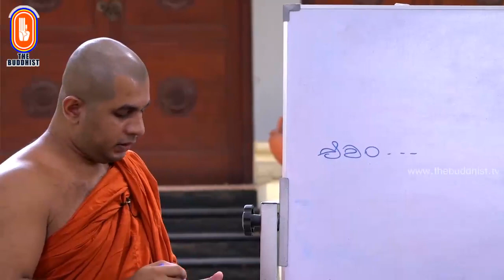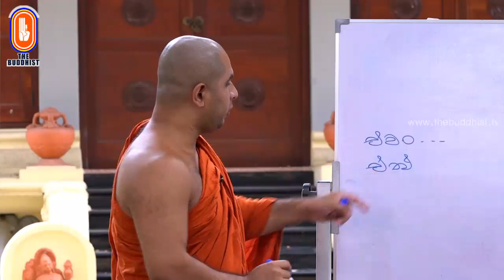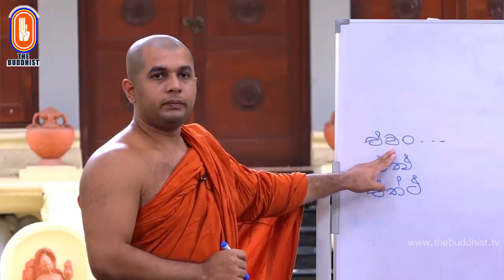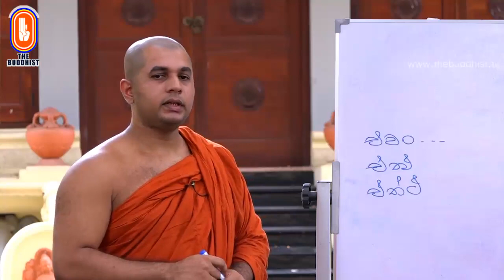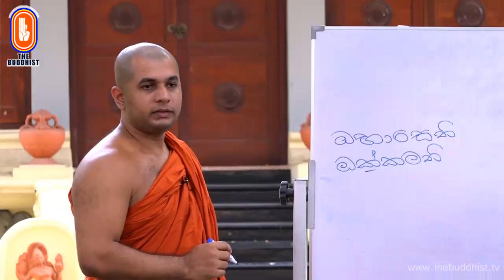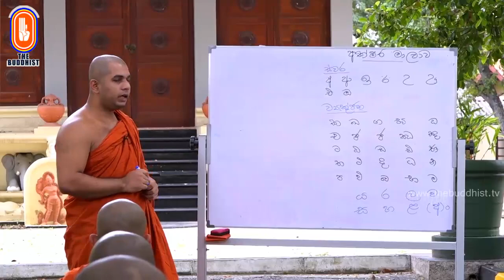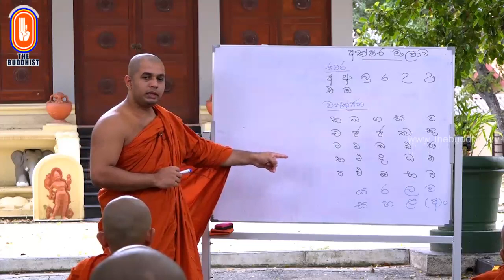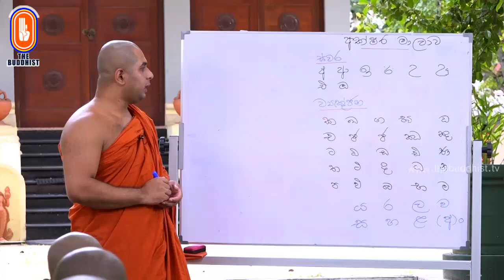Maagadhi - මාගධී (පාලි අපේ තක්‍ෂලාව) | 2021-01-08 | 8.45 PM